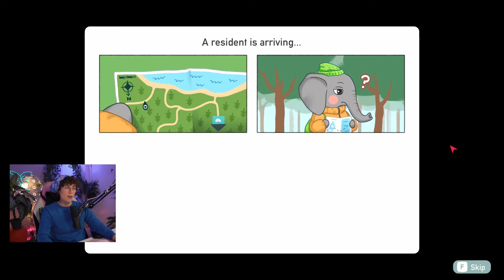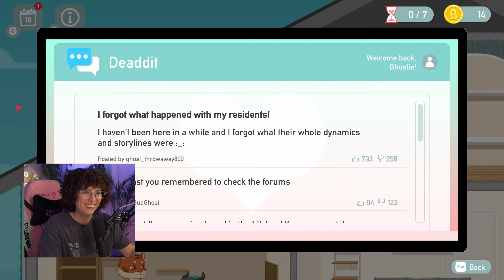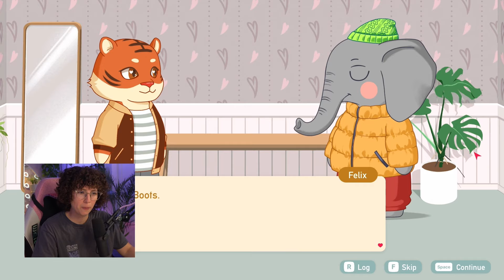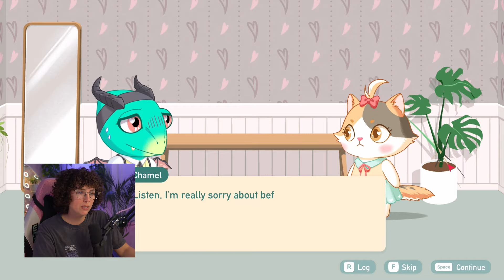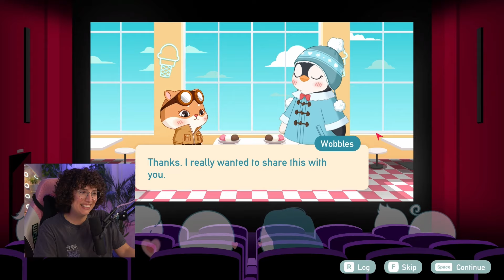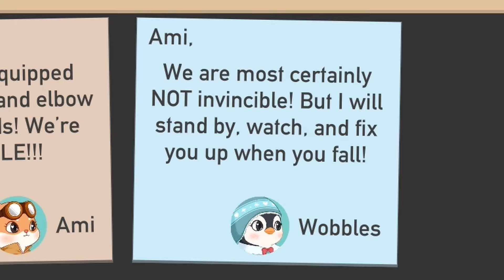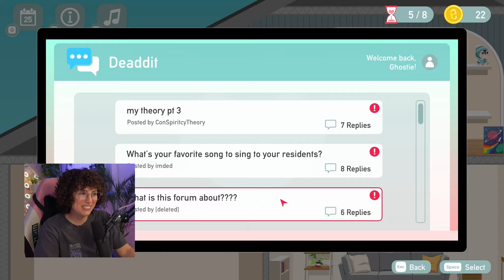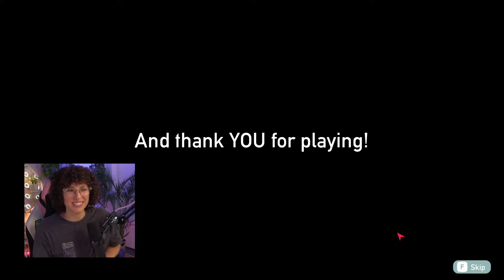Time to say goodbye | Love, Ghostie PT 3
Life after death isn't about haunting. It's about matchmaking, baby! Enjoy part 3 of 3 of this wholesome game.

Become a part of the Cozy Crew and enjoy a bunch of fun perks like movie nights, a private Minecraft server, and a bunch of fun community activities